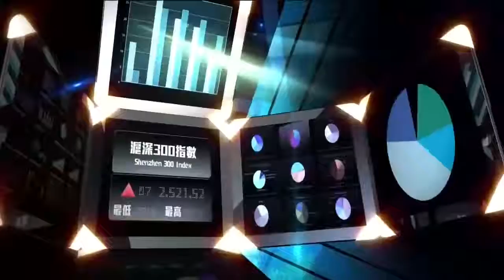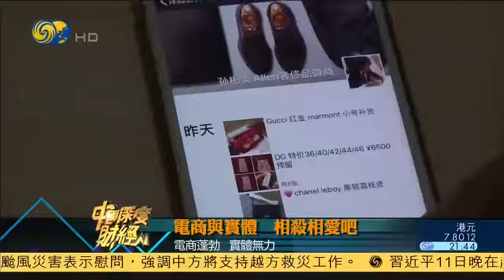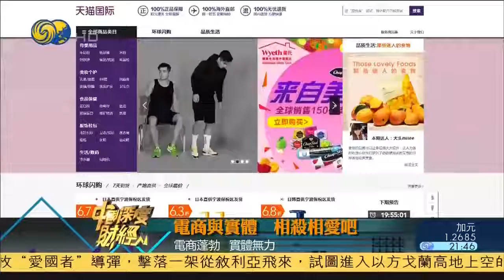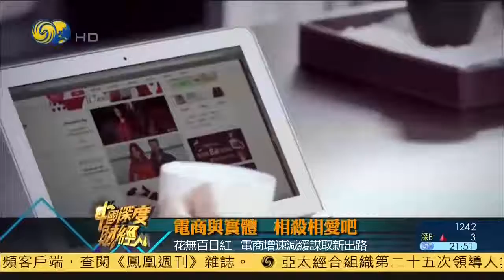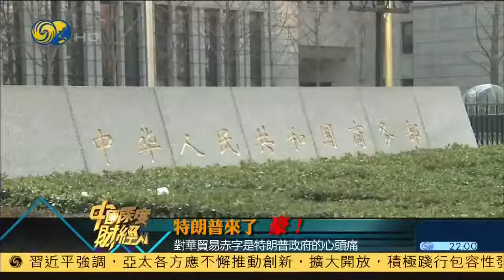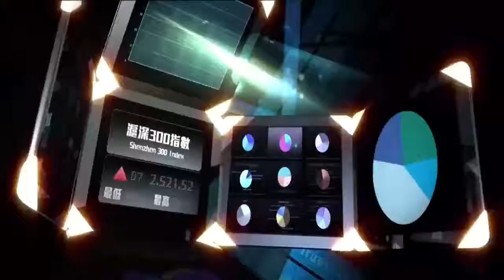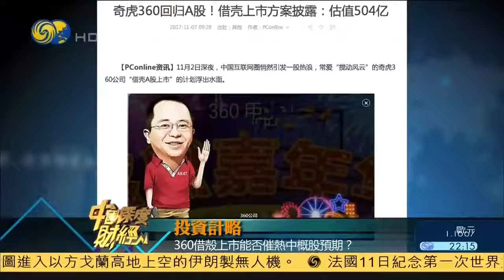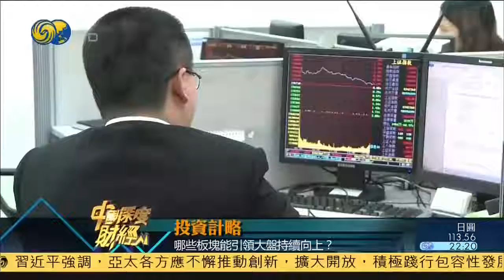《中国深度财经》特朗普遇双十一 重商主义能否复兴美国？20171111